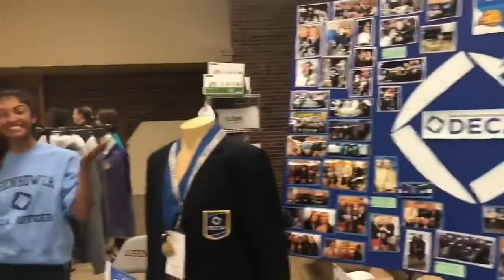New Berlin Eisenhower DECA - SummerOfDECA Submission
Way to go to New Berlin Eisenhower DECA for creating such a great Chapter Connections submission for the month of August! This event is such a great thing to hold during your SummerOfDECA!